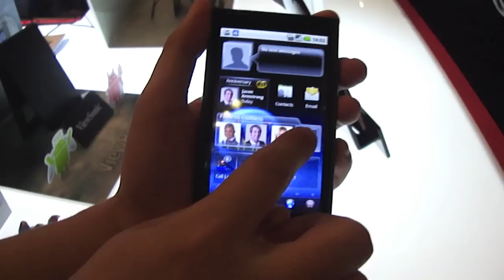ViewSonic ViewPad 4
Al Computex 2011 ViewSonic ha mostrato il suo ViewPad 4, uno smartphone da 4.1 pollici con sistema operativo Android 2.2 (aggiornabile al 2.3). L'interfaccia grafica è 3D e completamente personalizzata ViewSonic. Maggiori informazioni su